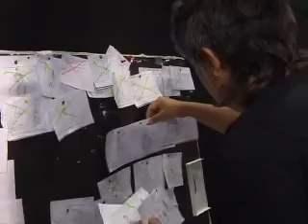CIUDAD ABIERTA - NO AL CIERRE DEL CANAL - Documental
Trailer de 8 minutos del Documental/Institucional sobre el Canal Ciudad Abierta.

NO AL CIERRE DEL CANAL!